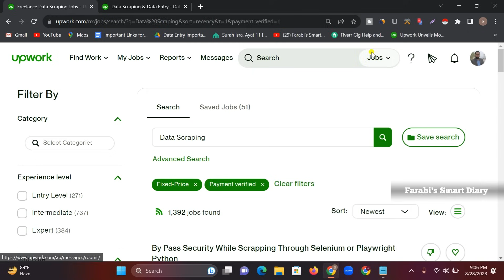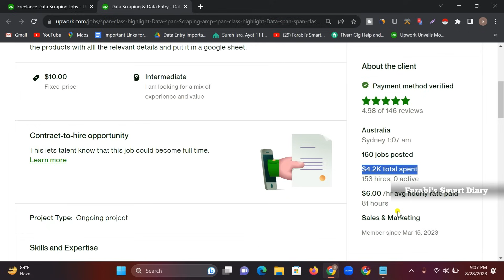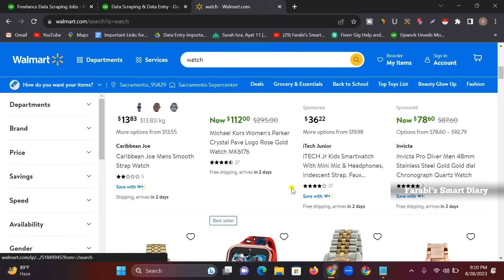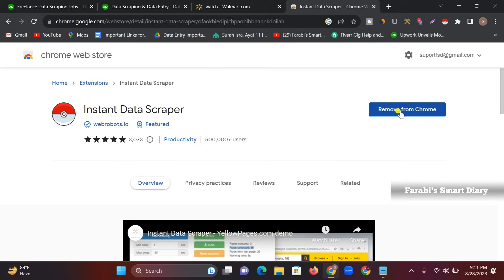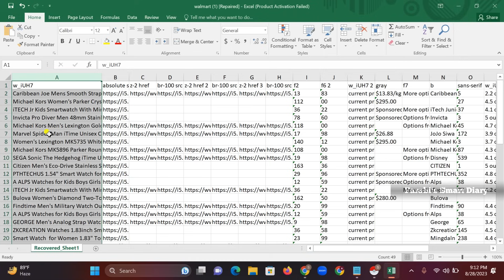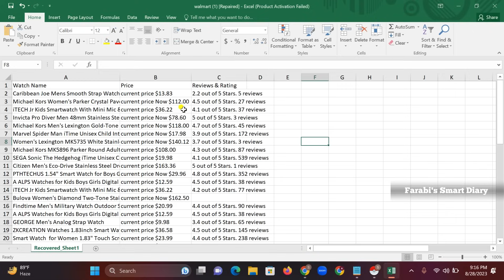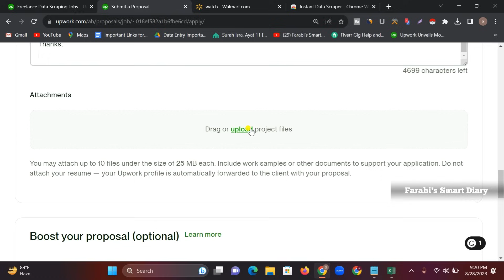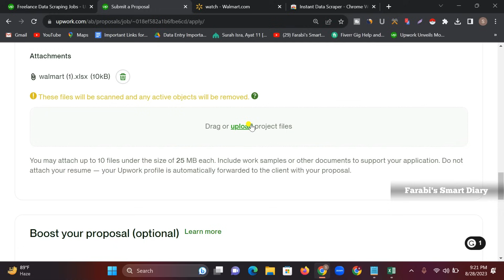Freelancing Data Scrape Job Live Project